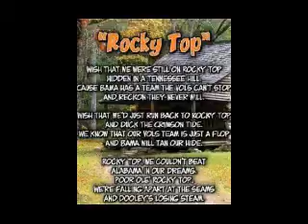Rocky Top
Bama Owns Rocky Top!